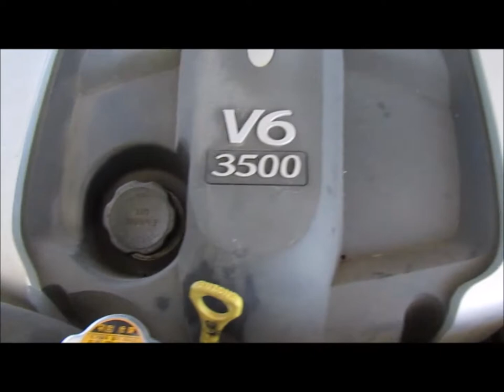2004 Hyundai Santa Fe SUV for sale at auction | bidding closes June 27, 2018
This asset is for sale at auction by Purple Wave and will sell to the highest bidder without reserves or minimums. Bidding is open now and will close June 27, 2018

2004 Hyundai Santa Fe SUV
138,889 miles on odometer
3.5L V6 DOHC 24V gas engine
Automatic transmission
Tilt
Cruise
AM/FM/CD
Power windows, locks, mirrors, and seat
Heated seats
Leather interior
Power sunroof
Fog lights
225/70R16 tires
Nebraska title
KM8SC73E94U575272
It's located in Cameron, MO, and we're selling it to the highest bidder regardless of price.